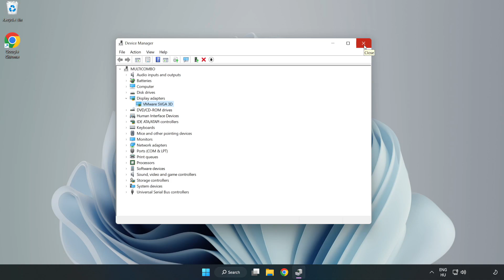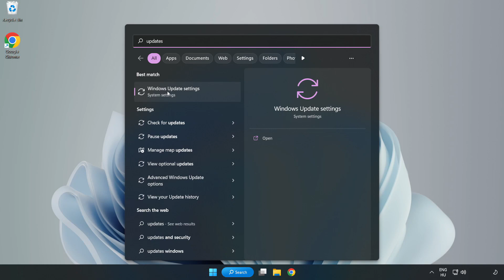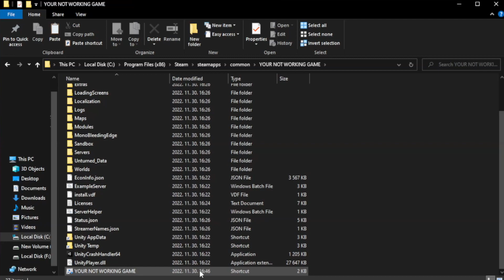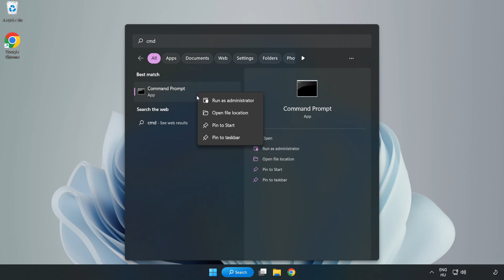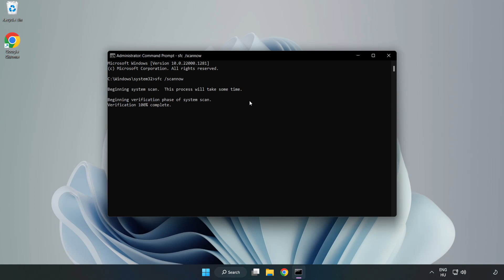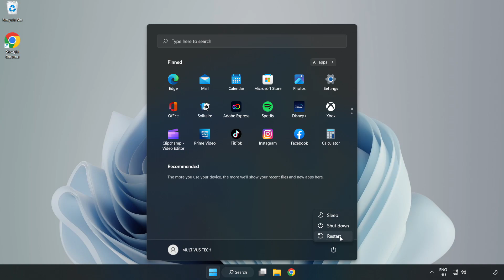How to FIX GROUND BRANCH Crashing / Not Launching!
I'm going to show How to FIX GROUND BRANCH Crashing / Not Launching!